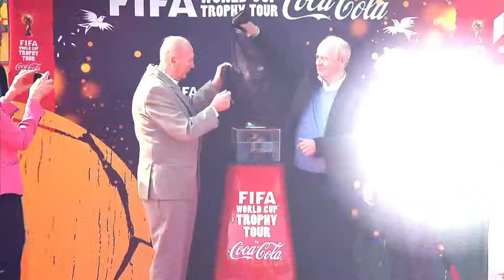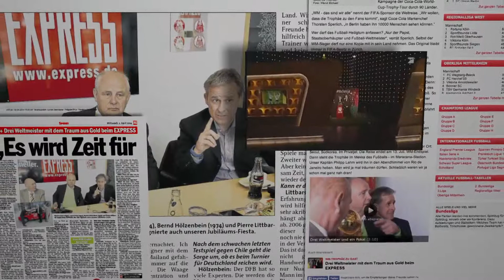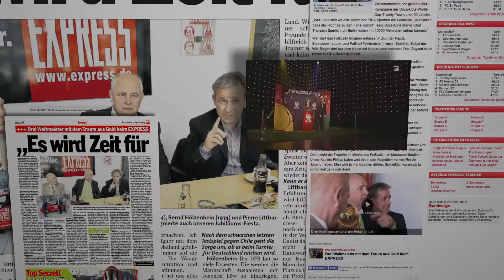neue v. coca cola trophy tour 2014